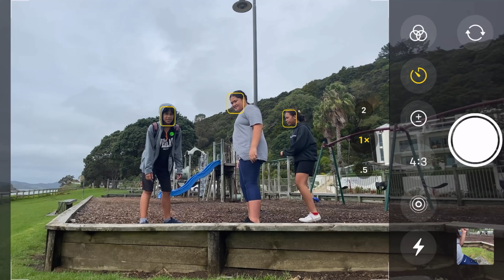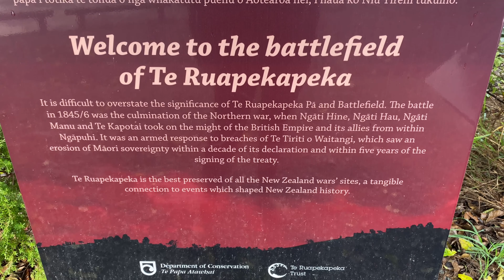Whanau Leaders Camp 2021